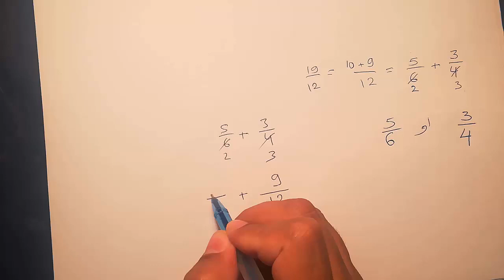الكسور - الدرس الرابع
شرح رياضيات صف سابع للتعليم الاساسي للمنهج الليبي